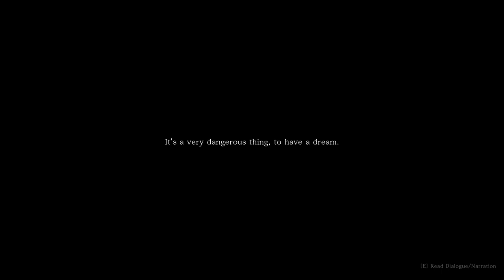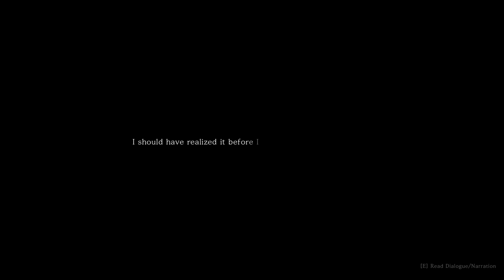A dark fantasy story..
A dark fantasy story adventure to face the long-forgotten 「memories」!
The severely wounded 「Nameless Creature」 was chased by the humans and fled to a mysterious tower.
The Creature dares to climb the tower for its one single wish... The eerie tower where reality and memories are intertwined.
What is the Creature's wish that he aspires to make come true in its adventure in the tower?
The severely injured Creature, that managed to get away from the humans, enters the tower...To make its earnest wish come true.